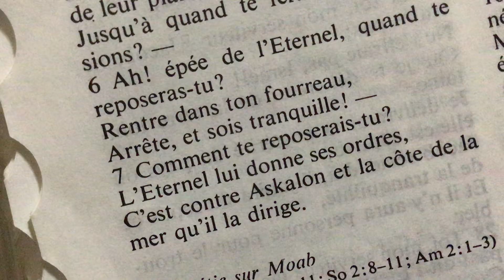Le Saint-Esprit s’achète. Le sais-tu?